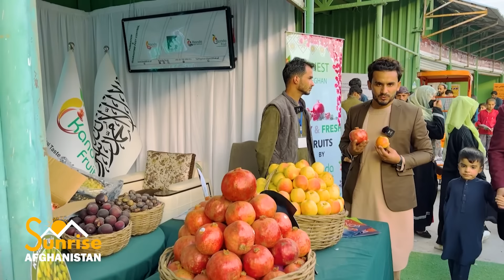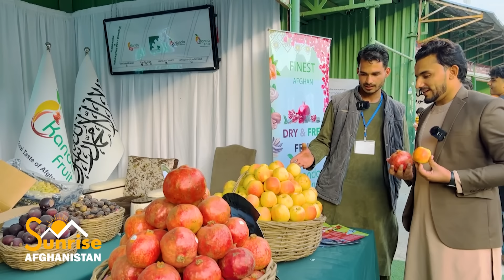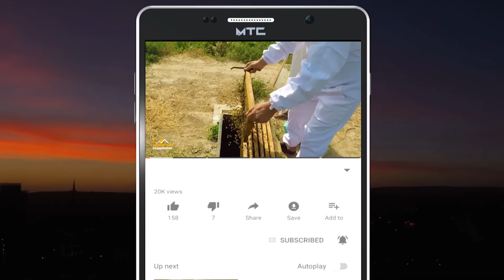Kabul Exhibition | Badam bagh Afghanistan | کابل بادام باغ نندارتون یا نمایشگاه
In this show, Sabawoon Momand went to the Badam Bagh exhibition in Kabul, the capital of Afghanistan
Here you will see Afghan products and industrial goods

په دې خپرونه کې سباوون مومند د افغانستان پلازمینې کابل ښار کې د بادام باغ نندارتون ته تللی دی
دلته به تاسو افغاني تولیدات او صنعتي توکي وګورئ

در این نمایش سباوون مومند به نمایشگاه بادام باغ در کابل پایتخت افغانستان رفته است
در اینجا محصولات و تولیدات صنعتی افغانستان را مشاهده خواهید کرد